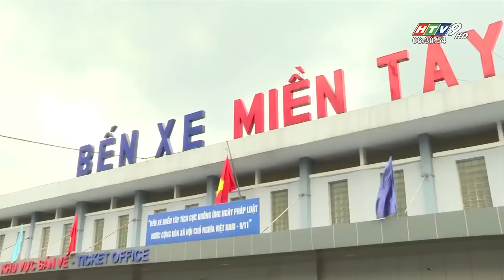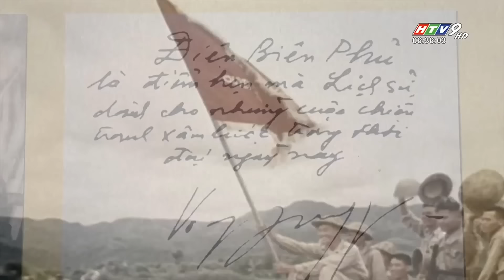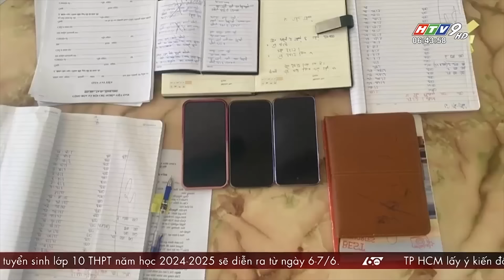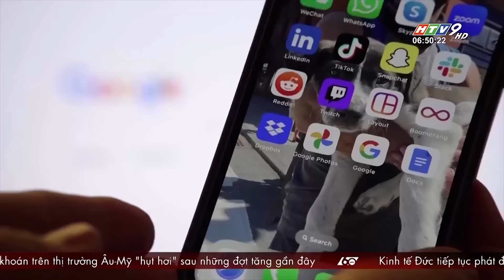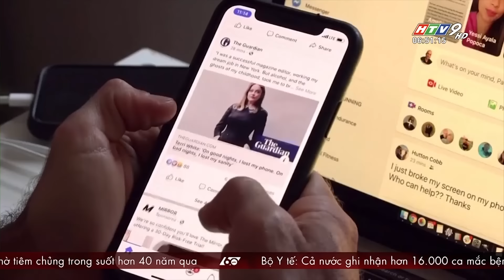60 Giây Sáng - Ngày 26/04/2024 - HTV Tin Tức Mới Nhất 2024